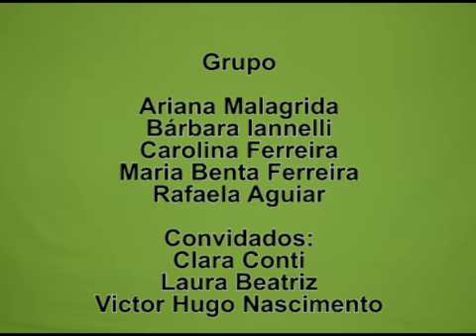2 XMEN ABERTURA FINAL NINGÉM TOCA